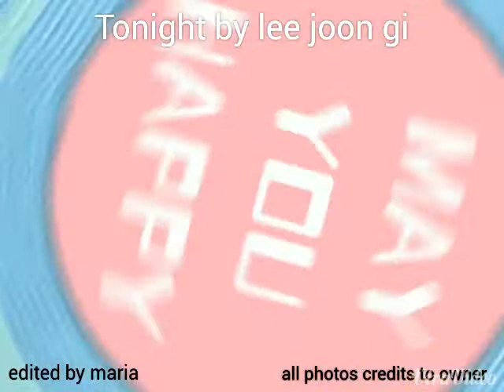Lee jun ki/tonight